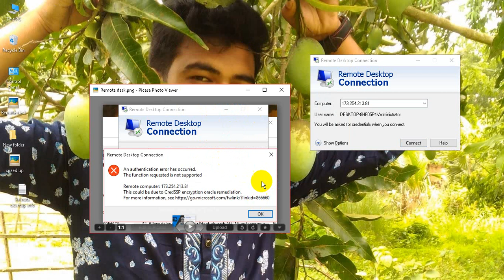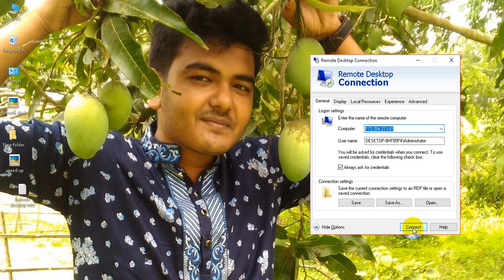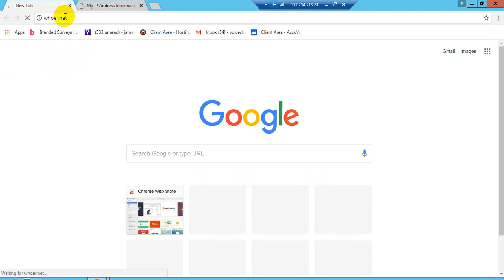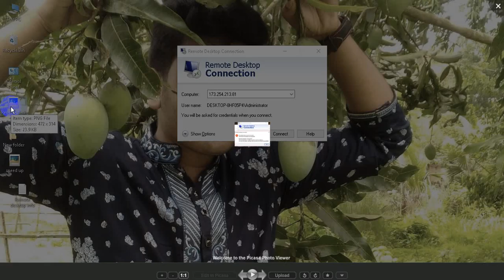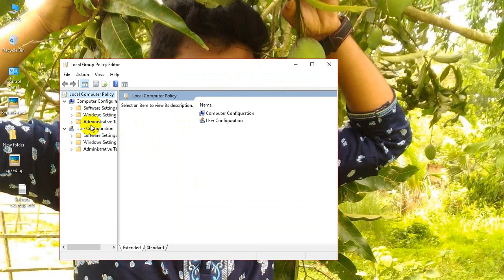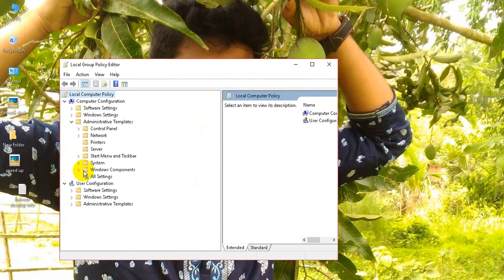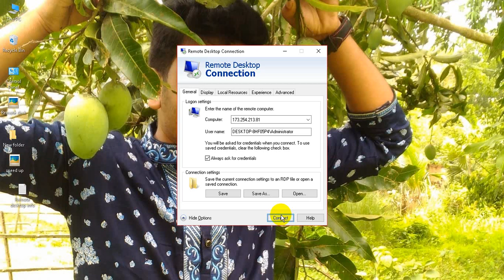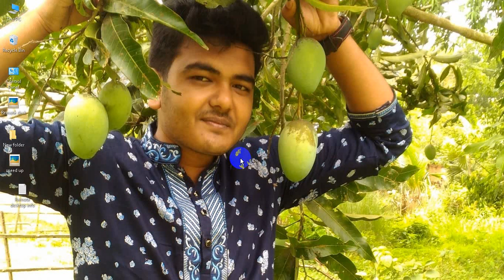How To Connect Or Solve Remote Desktop Can't Connect To The Remote Computer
How To  ConnectSolve AWS Remote Desktop Can't Connect To The Remote Computer For One Of These Reasons Error? In Windows 10, Windows 7, Windows 8 Windows 10
Learn how to configure your Windows 7/8/10 computers to allow remote access plus how to configure and use Remote Desktop Connection (RDC) to connect to a computer remotely.

 if you need any vps or problem face to connect it please contact with me